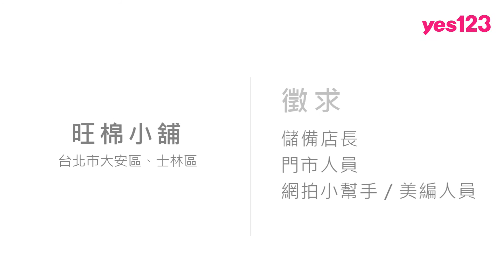【台北-旺棉小舖】誠徵門市、網拍美編人員上看3萬5│yes123企業徵才影音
旺棉分別在台北市東區、士林夜市有據點，正拓展網購市場，誠徵門市與負責網拍的美編，有全勤津貼、生日禮金或禮物，未來還有三節禮金與年終獎金。

老闆眼光精準，長跑韓國進貨，願意教你挑選人氣商品、現場銷售技巧，還有直播拍賣的推銷術，歡迎加入！